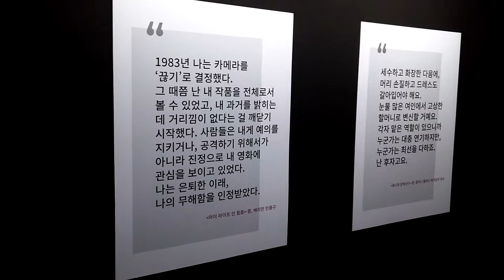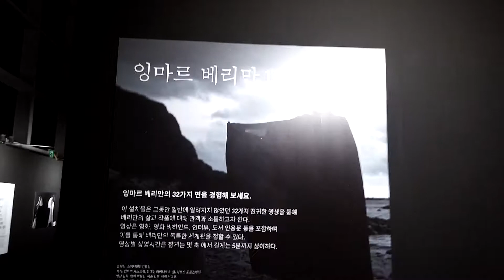제7회 스웨덴 영화제 잉마르 베리만 100 주년 기념 전시회 부산 영화의전당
제7회 스웨덴 영화제 잉마르 베리만 100 주년 기념 전시회 부산 영화의전당에서 하는 중입니다.

11월 15일 까지 영화와 전시 모두 무료로 관람이 가능합니다.^^